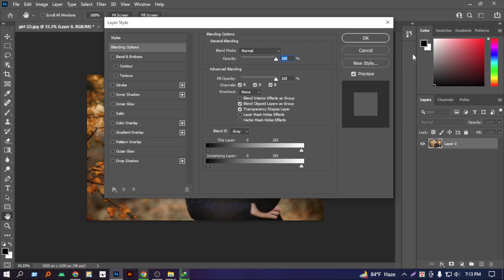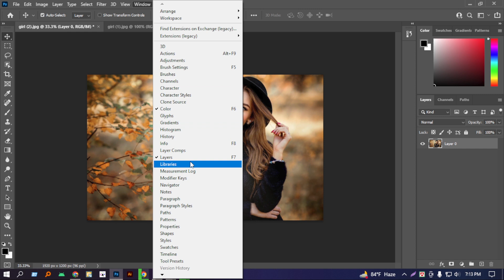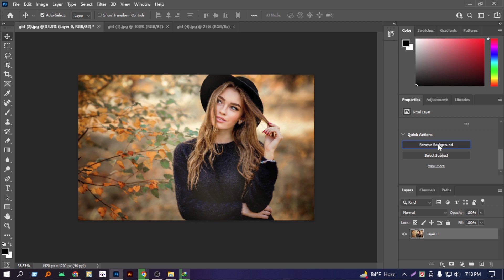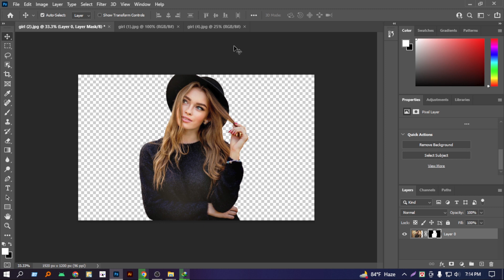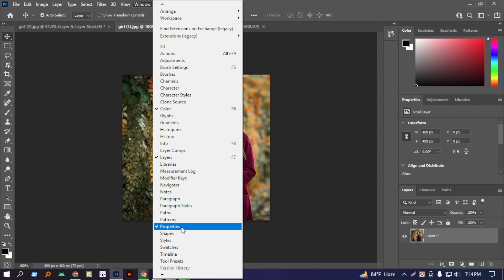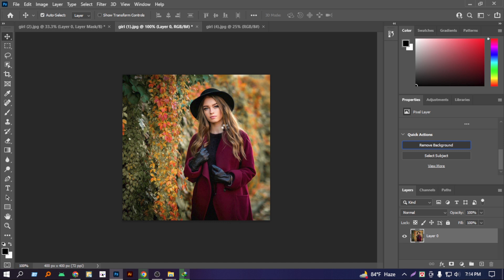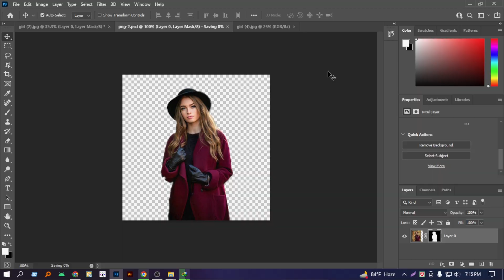Background remove Just 1 click | EASY Background Remover Hidden trick in Photoshop | taiful360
Background remove Just 1 click| EASY Background Remover Hidden trick in Photoshop| Remove Background from Any Photo|

"Keyword" "cut out hair" "remove background" "transparent background Photoshop" "background eraser tool" "select and mask" "hair masking" hair fast" "compositing" "non-destructive editing" "adobe" "photoshop" "tutorial"